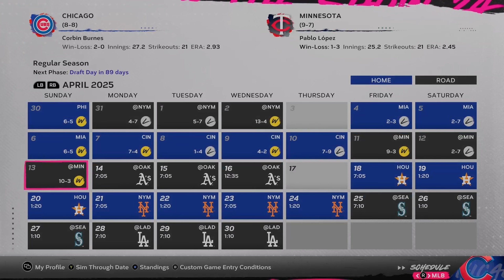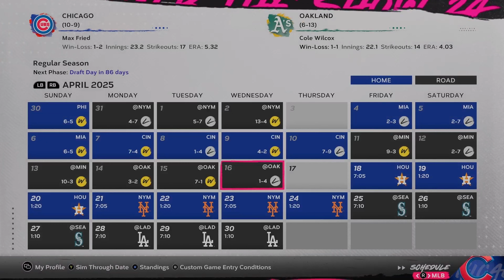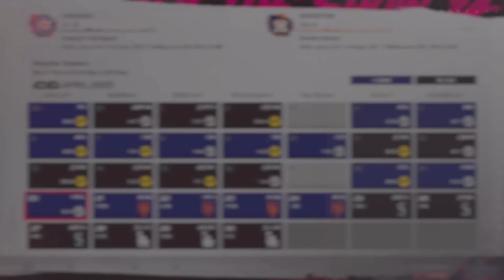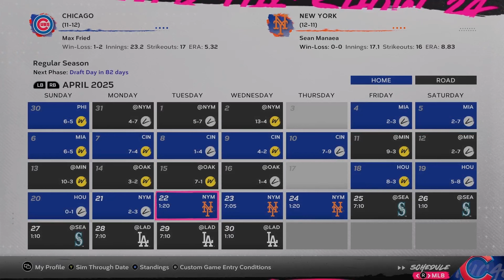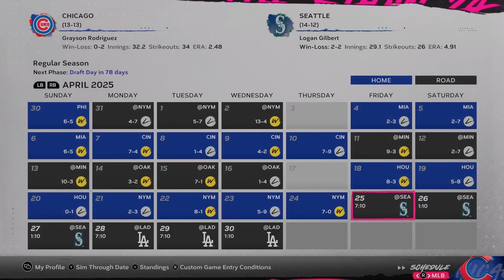MLB The Show 24 - 2 Idiots Cubs Franchise S2 Ep.04 - Stop Messing with our Lineup!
Join Gladys the Baker & Myself (Cryptic Panther) as we work to rebuild one of the historic teams in the National league, the Chicago Cubs.